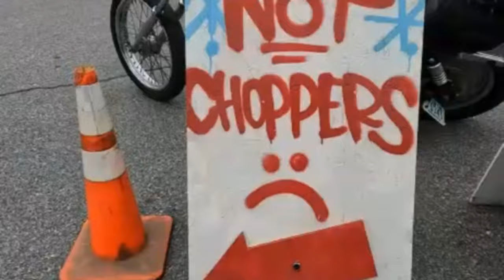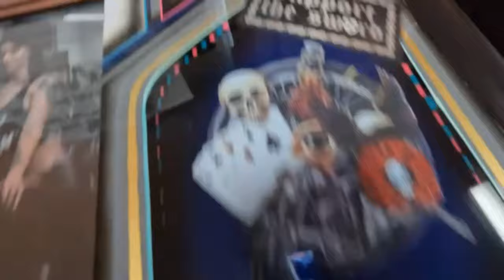Run to La Espada chopper show (movie)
in this episode im hitting the La Espada chopper show! first show of the season and they did not dissapoint. this is easy one of the coolest shows in the north east!